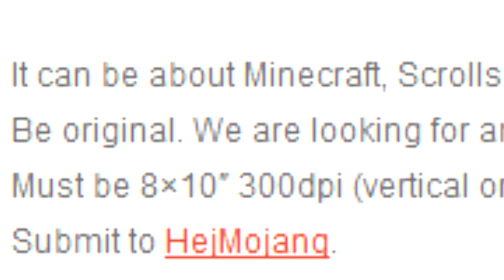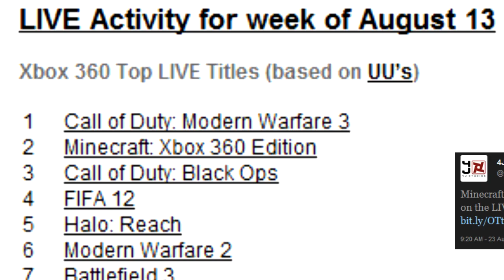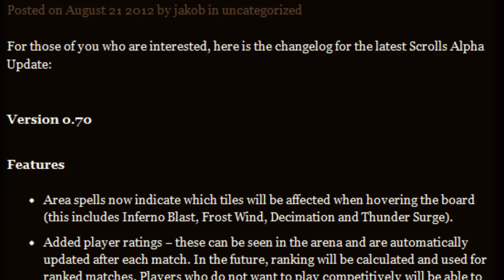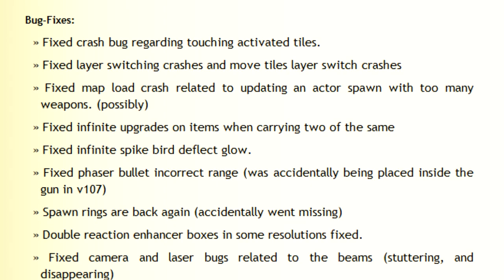Minecraft +Mojang News: PAX, plantpots and Portal Cows!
-Links-